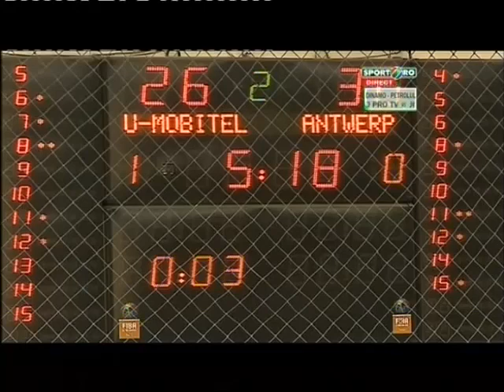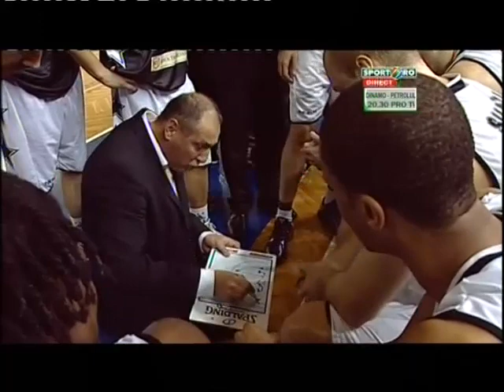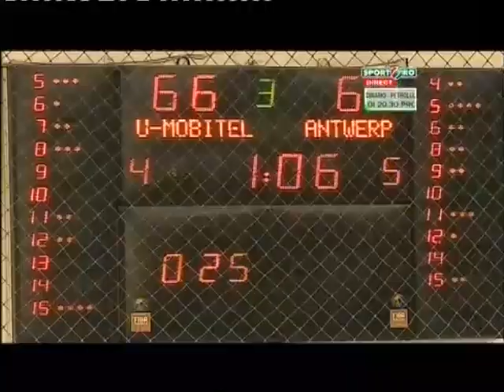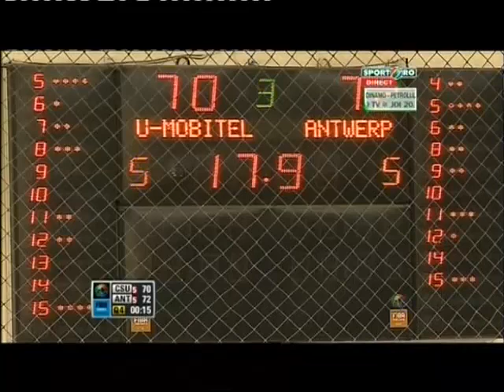CSUMobitelco_vs_AntwerpGiants-Zoran Krstanovic-WHITE #11